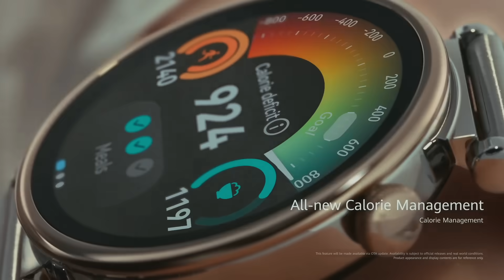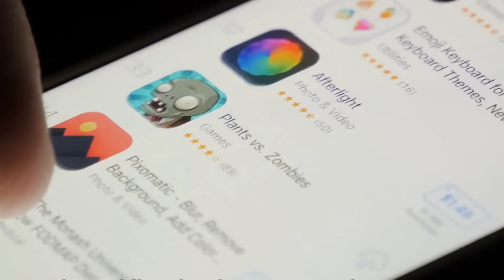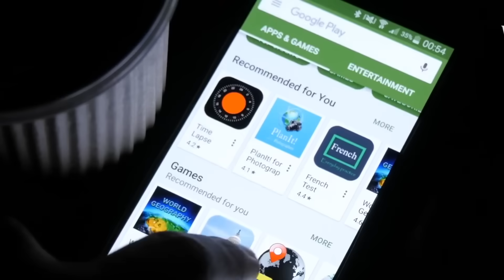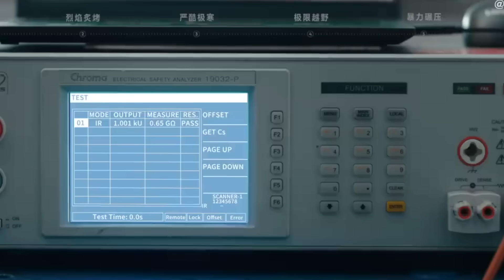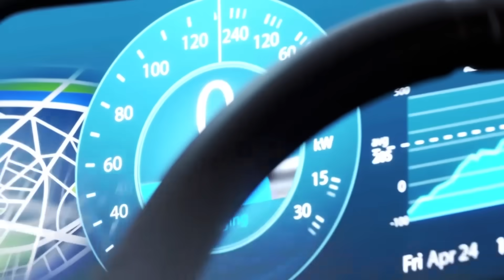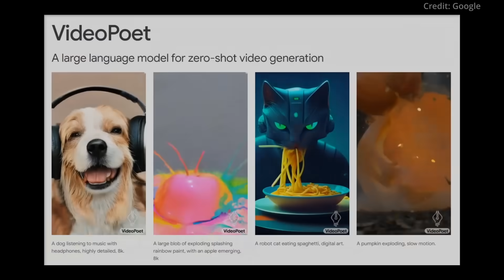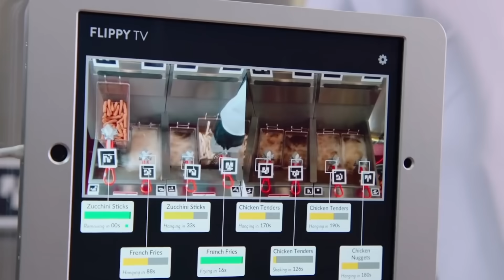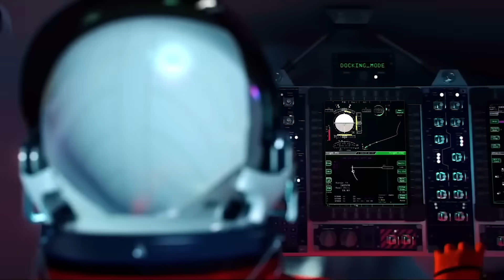Google Play в iPhone, Нейросеть VideoPoet от Google и Возвращение Oreon на землю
Наш Научпоп канал @KikBrains